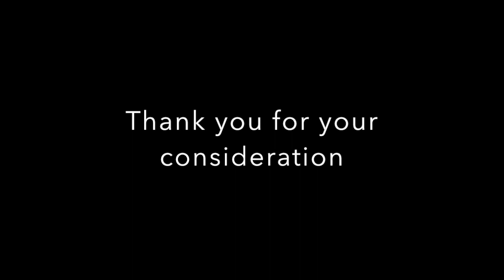Ashanna's Commercial Reel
Ashanna Bri's Commercial Acting Reel